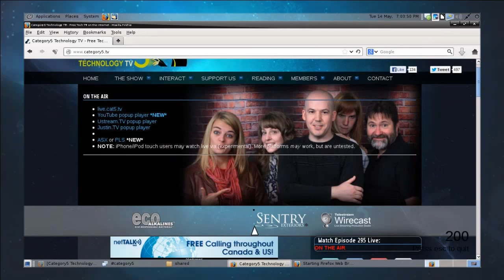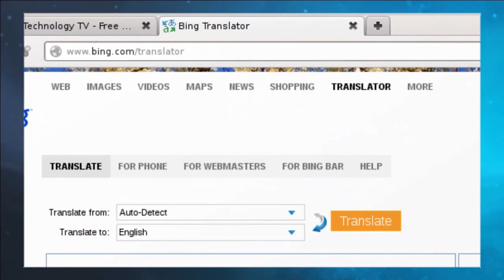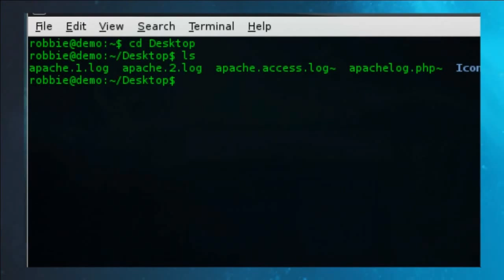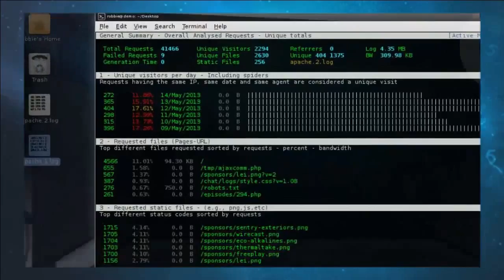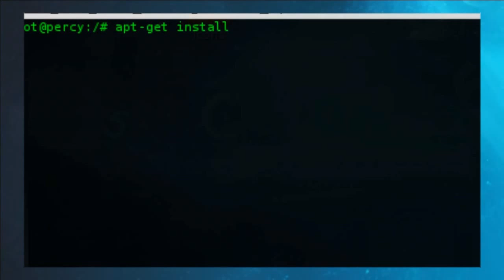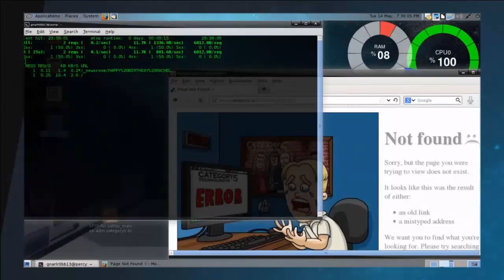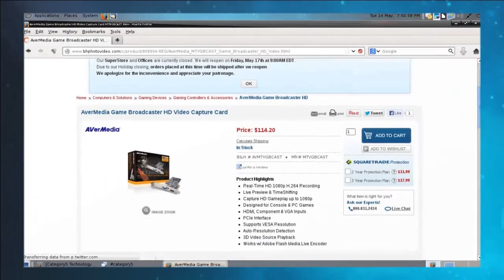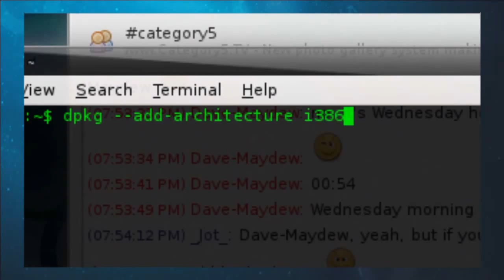295 - Analyzing Your Web Server Logs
Robbie and Eric show you a few great tools for analyzing your Apache server logs on Linux, and even have some fun in light of Nostalgic Gamer Month.